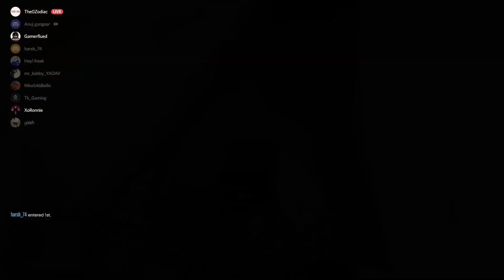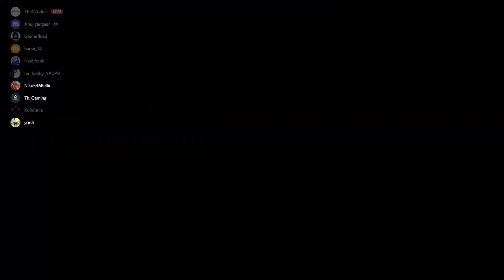TATA NANO ne kardikhaya!!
Hello everyone

The0Zodiac   #5551